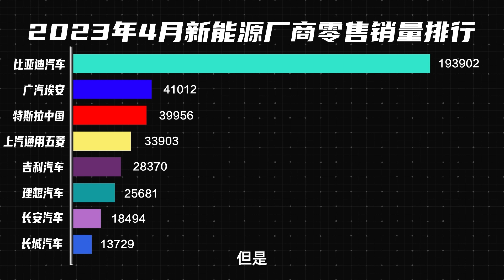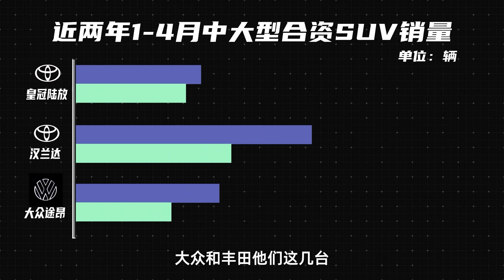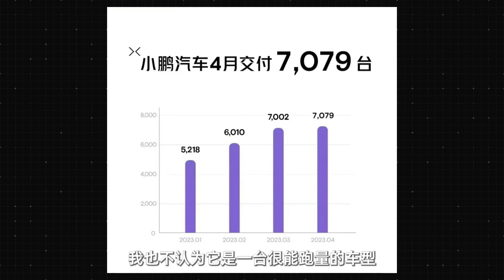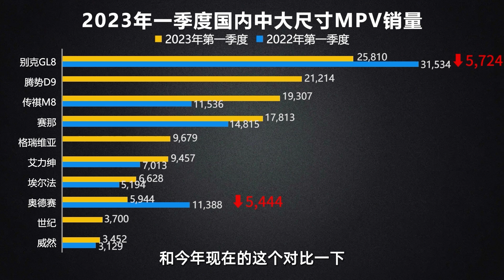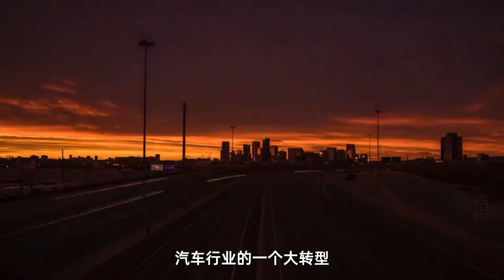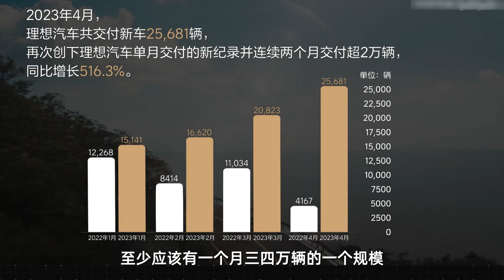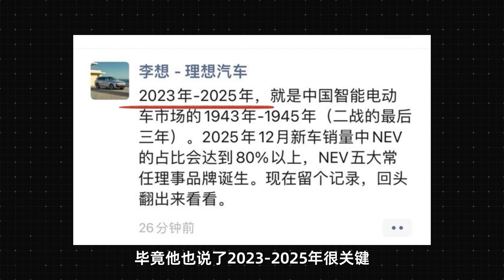四月新能源销量出炉 新势力几家欢喜几家愁？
4月新能源汽车销量刚刚出炉，除了比亚迪一骑绝尘以外，新势力和传统车企表现如何呢？李想提出全球汽车业“五常”又是什么鬼？特斯拉又涨价是什么逻辑？一起来看本期老任问答